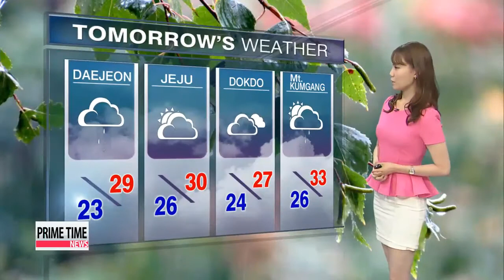Showers in most regions on Thursday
Hello, I'm Kim Bo-gyung with your weather update.
While the central regions are dealing with monsoon rain,.. a heat wave warning remains in effect for some regions down south.

More showers are in the forecast through tomorrow.
Most parts of the central regions will get 20 to 70 milllimeters of rain, but some areas could recieve more than 100 millimeters.
Showers will make their way down south,.. dropping at most 40 millimeters.

On to our radar map. Some parts of the central regions are recieving 20 millimeters of precipitation per hour.

This week is shaping up to be a soggy one after all.
From Friday through Sunday,... the nation is set to be indirectly affected by the 10th Typhoon Matmo. It could drop over 400 millimeters of heavy downpours in the central regions... over the course of just three days.

On to Thursday's readings. Seoul hits 28. Daegu soars to 33.

Moving on, Daejeon makes it to 29. Dokdo to 27.

That's all for now,.. guys.